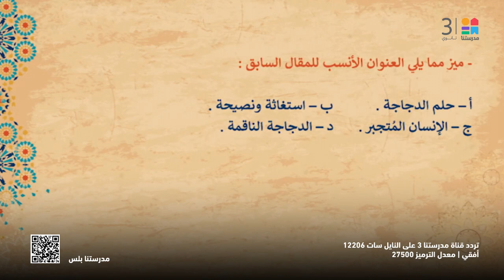اللغة_العربية | مراجعة جزئية على منهج شهر فبراير